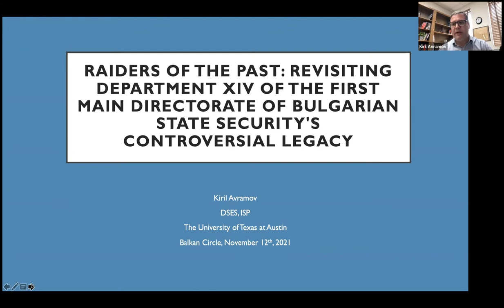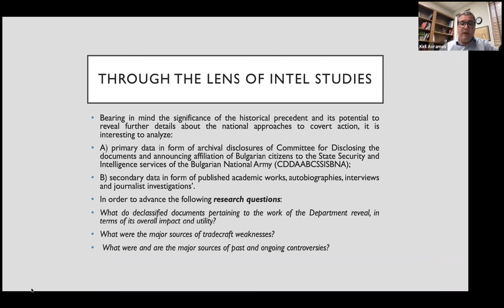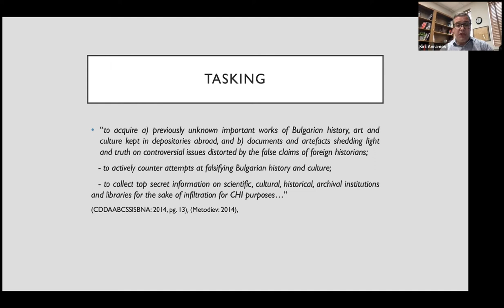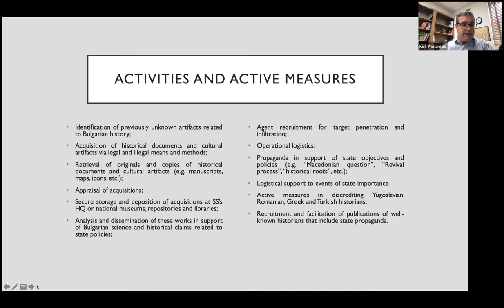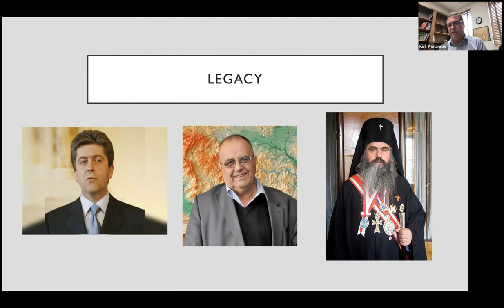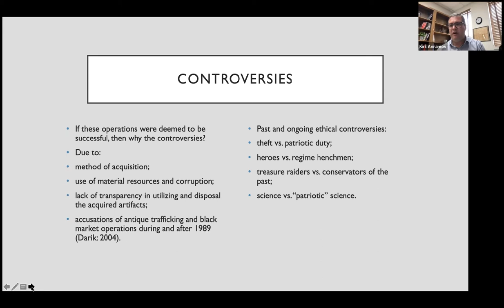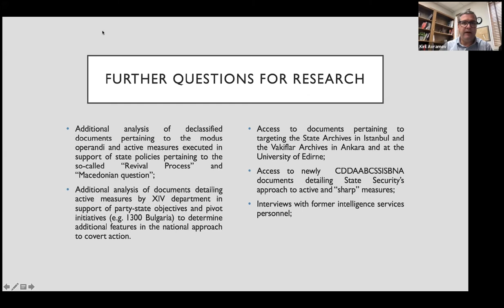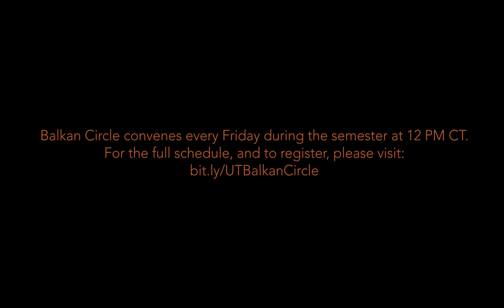Bulgarian State Security's Controversial Legacy w Kiril Avramov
Raiders of the Past: Revisiting Department XIV of the First Main Directorate of Bulgarian State Security's Controversial Legacy
This talk will explore recent and ongoing archival revelations by the Bulgarian “committee for disclosing the documents and announcing affiliation of Bulgarian citizens to the State Security and Intelligence services of the Bulgarian National Army” (CDDAABCSSISBNA). The committee’s work has uncovered and drawn significant public and academic attention to the Bulgarian State Security’s repressive role and apparatus, technical espionage and cooperation with “fraternal” services, as well as certain notable “active” and “sharp measures” executed abroad. Naturally, the main focus of such attention has been the structure, modus operandi and activities of State Security’s First Main Directorate (foreign intelligence), Fourth Directorate (scientific-technical intelligence) and notably Sixth Directorate (combating ideological subversion). However, other units and their track records have largely remained outside popular research focus and have received relatively little academic attention. Arguably, such is the case with the First Main Directorate’s Fourteenth Department (XIV) established in 1972 and specifically tasked with so-called cultural-historical intelligence (CHI) missions aimed at identification and acquisition of previously unknown or inaccessible important artefacts related to crucial events in Bulgarian history and culture located abroad, as well as countering historical attempts at falsifications of Bulgarian history, a case without an immediate analog within the “fraternal” communist intelligence services. This talk will argue that despite the innovative character of the Department, its legacy remains controversial mainly due to the targeting and acquisition modus operandi, as reflected in some of the major operations executed abroad.